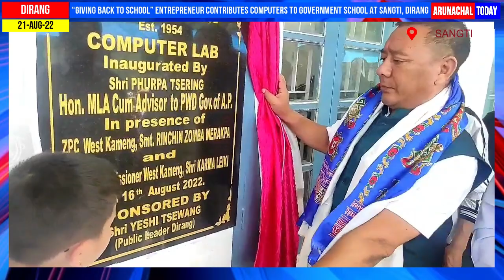“Giving back to School” entrepreneur contributes computers to Government School at Sangti, Dirang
Yeshi Tsewang - Entrepreneur from Dirang who is the alumni of the Government Middle School Sangti contributed 11 nos. of Computer sets